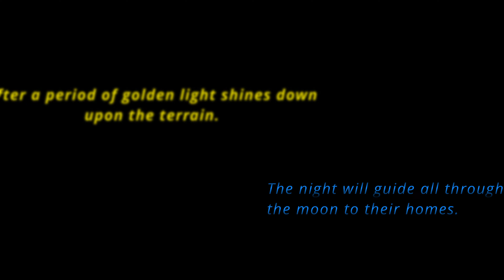Predatory Eclipse (Minecraft: Epic Fight/Weapon of Miracles + Alex's Caves/BrutalBosses)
Timestamp:  (Solarnathus Fight) 2:25 (Lunapodidae Fight) 11:30 (Solar vs Luna) 21:00

 Larger subspecies of the fliers in their respective caverns, now rose to the surface to witness a true real sun and an actual moon. To survey the land beyond their own territories, they clash at evening and dawn. Let the sky be filled with blood and fire. Let the land be filled with Primordial Forlorn.

 Solarnathus has 500 hp and 15 AP and it hits like a truck with relatively simple attacks. While it efficiently attacks in the air and may ambush you from above, it will fight like a brute on the ground. Once grounded, its wings furled and became stiff, and can barely flap higher than a full flight. It will peck at a decent distance and charge at its targets to knock them far, but one of the more lethal attacks it has is its fireballs and the solar dive. It is safer to attack it while it's on the ground.

 Lunapodidae has 450 hp and 15 AP, utilizing agility to weave in and out of attacks. It flies graciously around its foes to attack vulnerable areas and sometimes disappears with a dark mist to close in on targets. While it does develop a decent vision for the surface, it has not devolved its echolocation, which now develops as a sonic attack. When in need of range attacks, it will filter its own blood to thicken and dispute heat before launching at its foe.
It doesn't filter its blood in desperate times, sacrificing the slowness effect with raw damage.

Solarnathus can be summoned with "/brutalbosses spawnboss pteradon" whereas Lunapodidae can be summoned with "/brutalbosses spawnboss vamp". For now, Solarnathus will spawn near watery structures similar to albatrosses on shores and Lunapodidae can be found in ruined nether portals, in woodland mansions, and in igloos. Either one might spawn in the jungle temple where presumably they clashed. I do not know how to make them spawn in their natural cave habitats yet.

+ Extinction Spear (agony moveset)

+ Weapon Trails

This update and Dawn Era will have its own video

Music from Monster Hunter